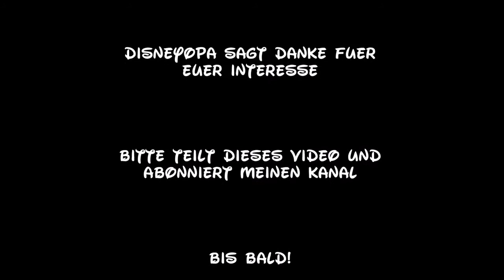Disneyland Paris Constellations Shop walkthrough 2017 DisneyOpa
Der große Shop im Discoveryland des Disneyland Parks vom Disneyland Resort Paris bietet Souvenirs für jeden. Kommt mit DisneyOpa auf einen Spaziergang durch diesen Shop in der Nähe von Buzz Lightyear Laser Blast.
Vielen Dank für Eure Likes und Kommentare. Nehmt gerne meine Videos in eure Playlists auf!
The great shop in the Disneyland Park Discoveryland at Disneyland Resort Paris offers souvenirs for everyone. Comes with DisneyOpa on a walk through this shop near Buzz Lightyear Laser Blast.
Le grand magasin Disneyland Park Discoveryland à Disneyland Resort Paris offre des souvenirs pour tous. Livré avec DisneyOpa pour une promenade à travers ce magasin près de Buzz Lightyear Laser Blast.
Merci pour vos aimables et vos commentaires. Veuillez donner à la vidéo un pouce vers le haut et vous inscrire gratuitement à ma chaîne!
La gran tienda en Disneyland Park Discoveryland en Disneyland Resort Paris ofrece recuerdos para todos. Viene con DisneyOpa en un paseo por esta tienda cerca de Buzz Lightyear Laser Blast.
Gracias por sus gustos y comentarios. ¡Lleva mis videos a tus listas de reproducción!
De geweldige winkel in Disneyland Park Discoveryland in Disneyland Resort Paris biedt souvenirs voor iedereen. Wordt geleverd met DisneyOpa op een wandeling door deze winkel in de buurt van Buzz Lightyear Laser Blast.
Bedankt voor je likes en reacties. Geef alstublieft de video een duim en schrijf gratis mijn kanaal in! Neem mijn video's naar je afspeellijsten!